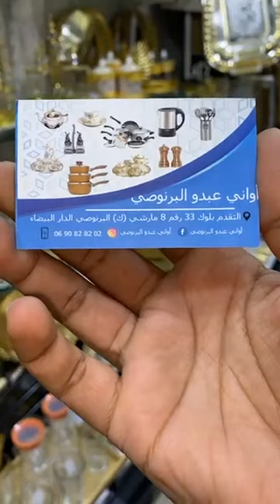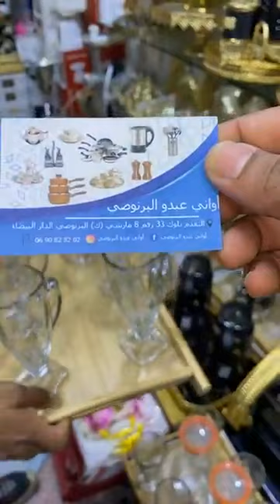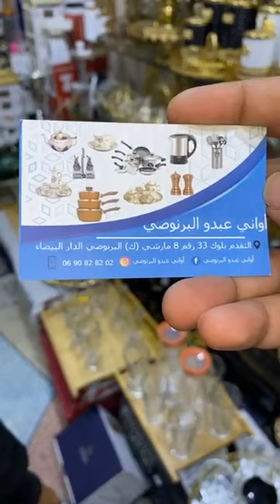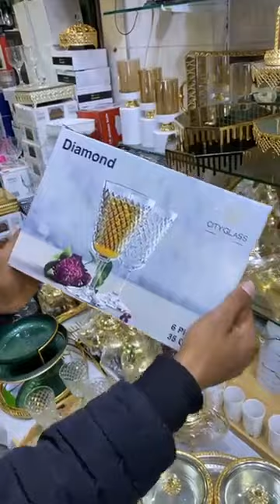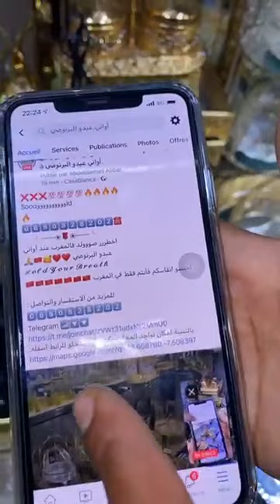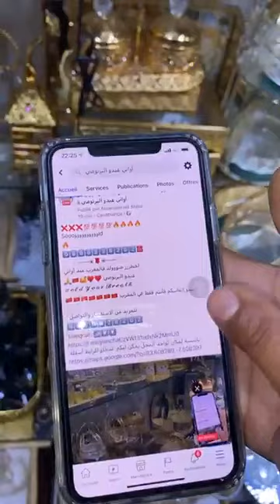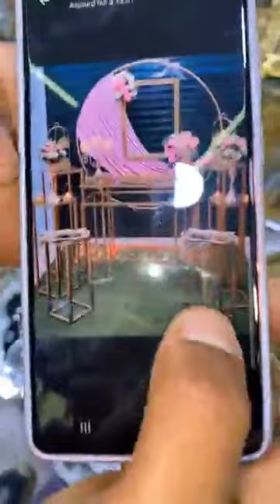جديد عروض اواني عبدو البرنوصي بالدارالبيضاء تخفيضات خطيرة اواني منزلية رائعة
للمزيد من الاستفسار والتواصل :
0️⃣6️⃣9️⃣0️⃣8️⃣2️⃣8️⃣2️⃣0️⃣2️⃣